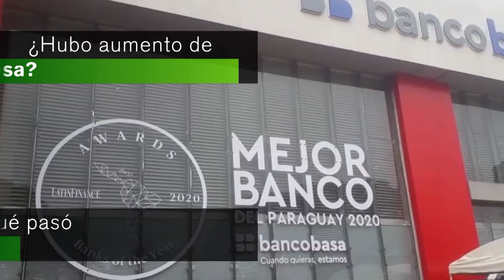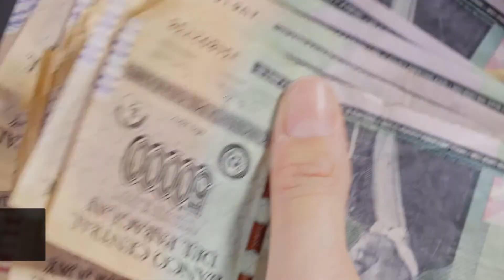Situación de los bancos durante la pandemia